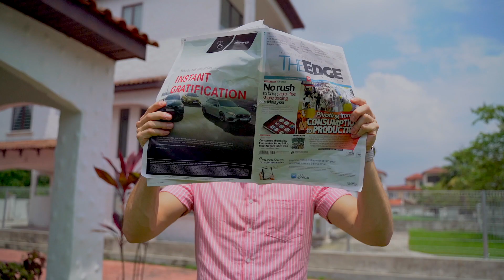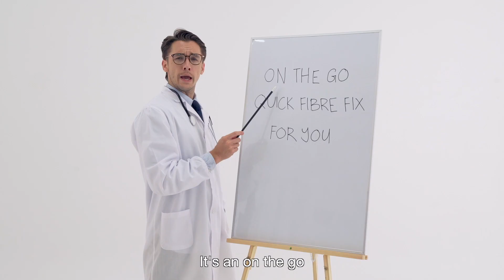Rap-ducation 🤓 | Spritzer BonRica Fibre Day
Yes that’s right! Eminem & Kanye West helped me with the lyrics to let you all know why you should be drinking BonRica Fibre Day 😎🤟
It’s an on the go , quick fibre fix for you & it’s tastes so good...it’s really true 😋
Have you tried BonRica Fibre Day yet? 🧐🤔